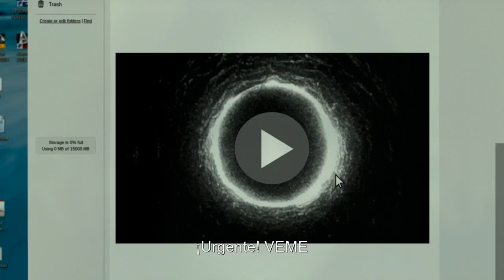MorirasEn7Dias - brenda ledezma